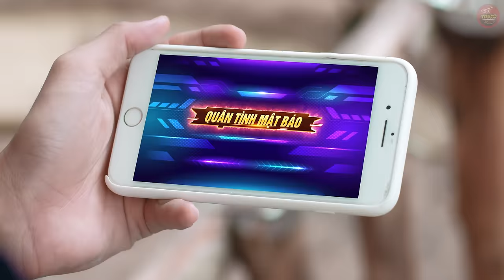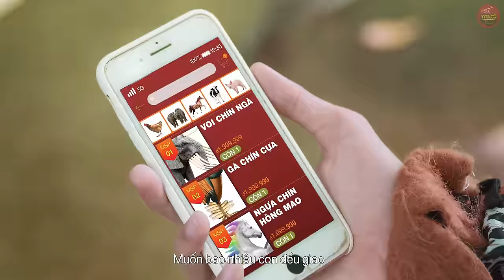Nhạc Chế | Sơn Tinh Thuỷ Tinh Đấu Rap Giành Mị Nương | King Of Rap | Phim Hài Mới Nhất Ghiền Mì Gõ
Trận Battle Rap nảy lửa giữa Sơn Tinh và Thủy Tinh để giành lấy Mị Nương ? Ai sẽ là King Of Rap Việt ???
KING OF RAP VIỆT : Sơn Tinh Rap Chiến Thuỷ Tinh | Nhạc Chế 2020 | Phim Hài Mới Nhất Ghiền Mì Gõ

, nhạc chế 2020 , king of rap việt , king of rap , rap việt